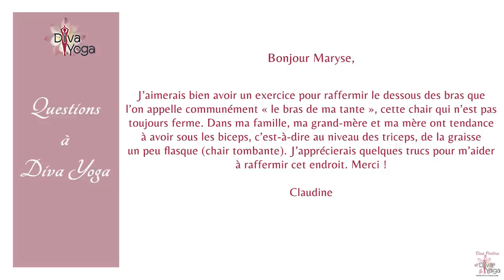2 postures Yoga pour éviter d'avoir les dessous des bras flasques!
Vidéo avec sous-titres français.
Chaque semaine, Maryse Lehoux répond à vos interrogations dans les Questions à Diva Yoga.

Aujourd'hui, découvrez 2 postures que vous pouvez pratiquer pour éviter d'avoir les dessous des bras flasques !

🧘‍♀️ Obtenez votre guide pratique GRATUIT 🧘‍♀️

Vous aimeriez découvrir 12 postures pour devenir Souple, Active et Sereine ?
Nous avons élaboré un guide pratique avec photos et explications pour vous permettre d’intégrer facilement 12 postures fondamentales du yoga dans votre quotidien.

Testez et constatez :

La réduction immédiate de votre niveau de stress...
Le soulagement de vos douleurs aux articulations, au dos et au cou...
Le renforcement de vos muscles pour plus de souplesse et de tonus...

Notre mission ?